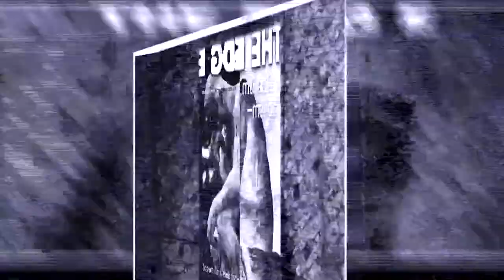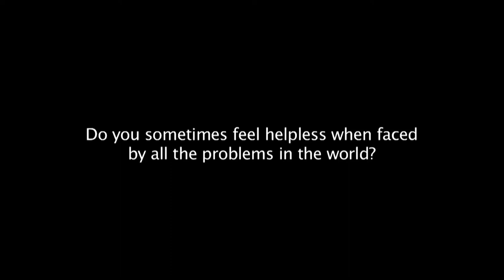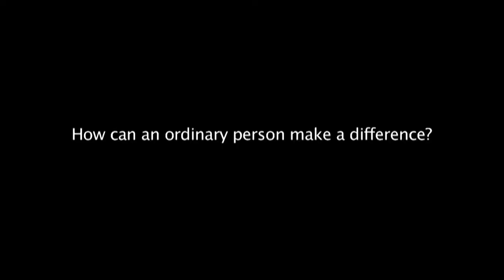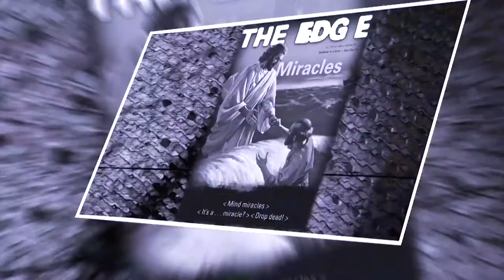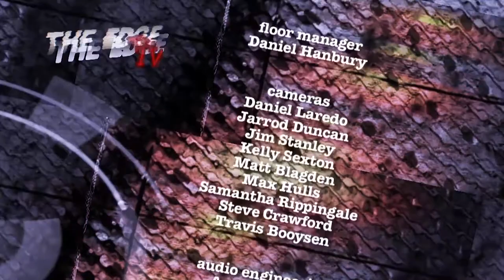Edge TV Ep9 - Enact